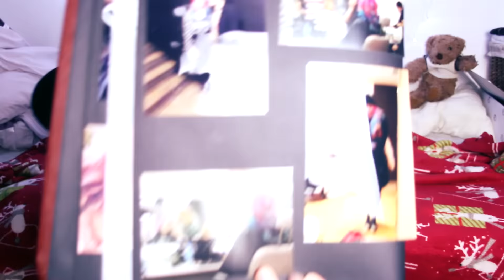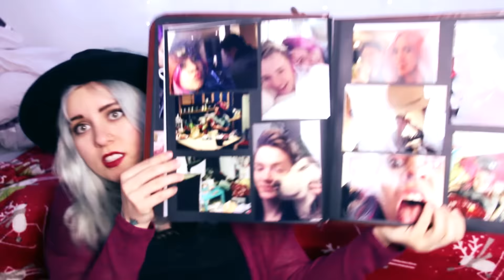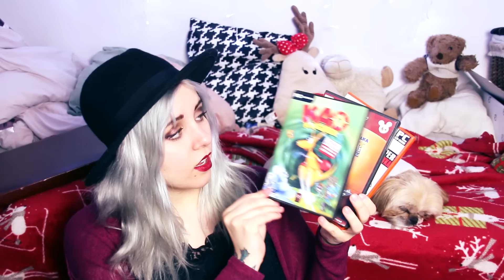VLOGBEZCIĘĆ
Jeśli taki typ filmików wam się podoba to łapki ^^
Lajkować!
Obserwować!
Czytać!

Zuzanna Borucka